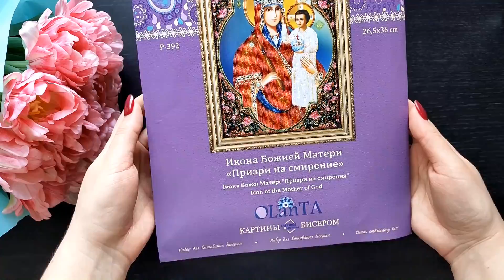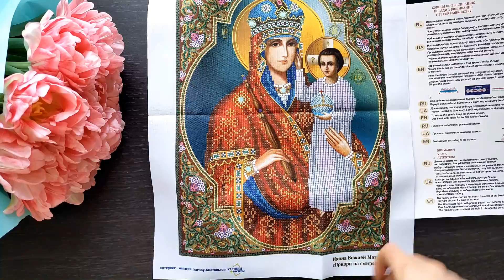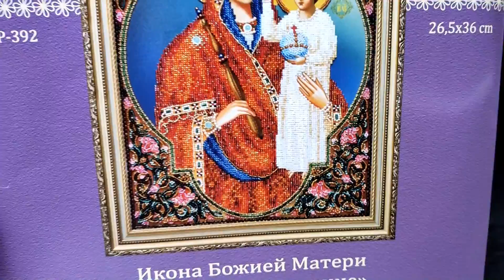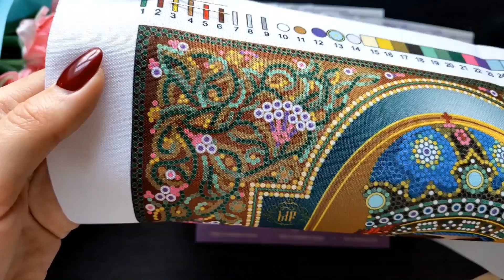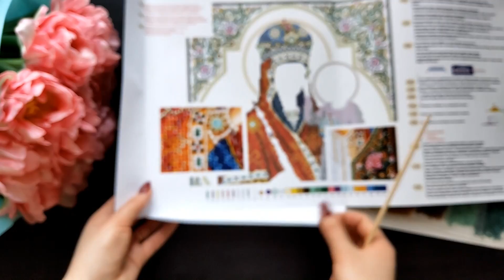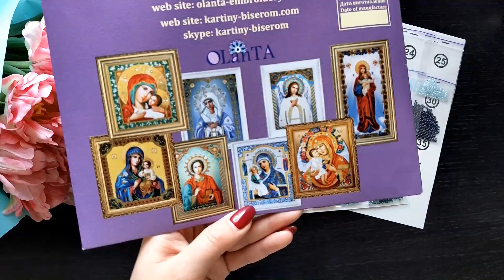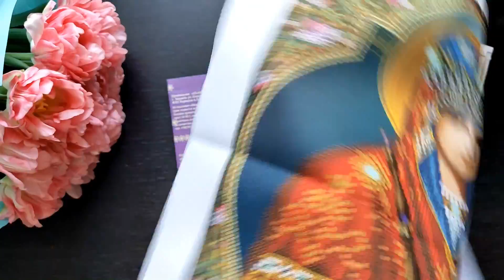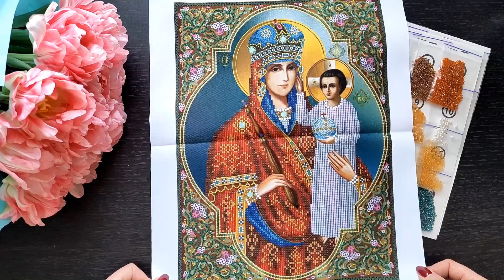84. Вышивка бисером. Обзор набора ТМ "Картины бисером" Икона "Призри на смирение" Р-392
Видео с готовой иконы с оф. странички производителя.